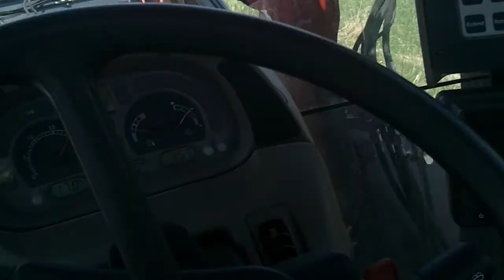Ih 3788 2+2 drive by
Driving by the seeder sfter i pulled it and a truck out